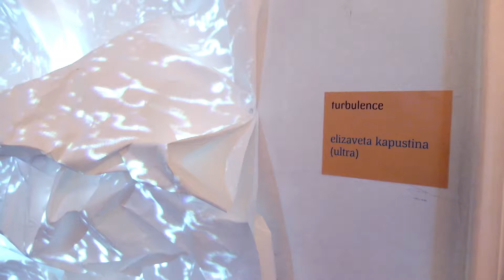Exhibition "Noise/Silence", - 24.01.2020, Villa Schapira.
My audiovisual installation as a part of the exhibition "Noise/Silence" in Villa Schapira (Max-Emanuel-Straße 17, 1180 Wien) on 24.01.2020.